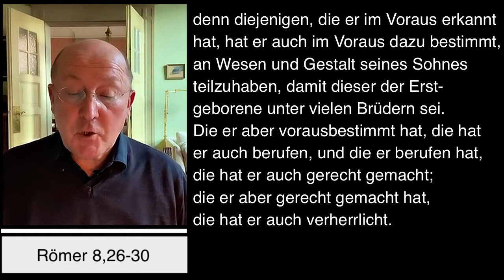Dompfarrei St Bartholomäus Stadtdekan Johannes zu Eltz 27102021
Mittwoch, 27. Oktober 2021 – Impuls von Stadtdekan Dr. Johannes zu Eltz, Pfarrer der Dompfarrei St. Bartholomäus in Frankfurt am Main.